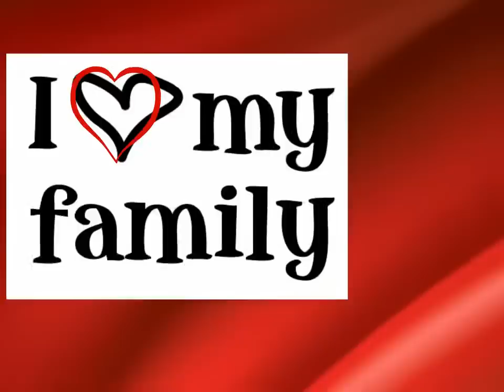SEASON'S GREETINGS 2012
CHRISTMAS TIME 2012